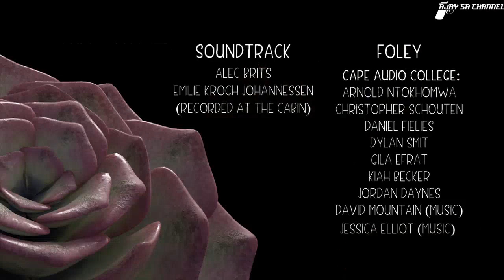Ember _Award winning short film _ animated film